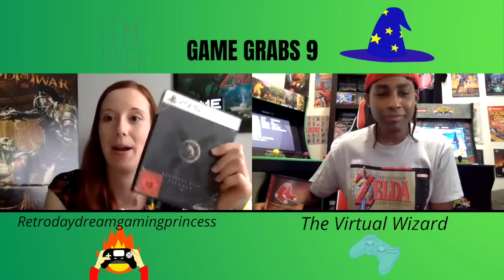GAME GRABS 9 FT. RetroDayDreamGamingPrincess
In this video my good friend Emely joins me as we talk about a handful of our pick ups over the past year.